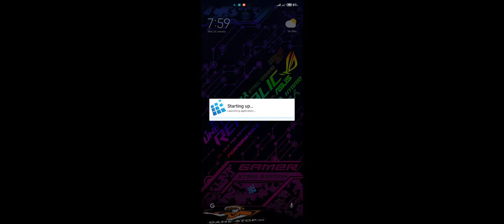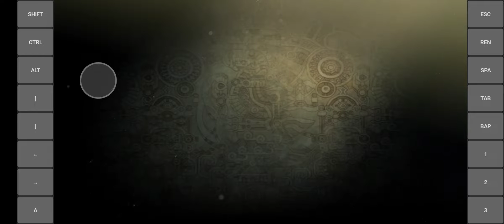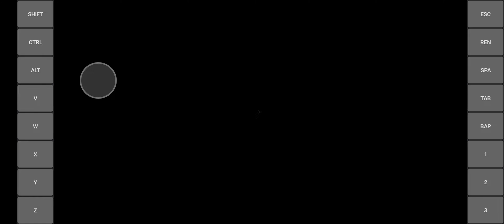Exagear Windows Emulator For Android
( Offline )

Pc Games ;

Emulator ;

Exagear Windows

Device ;

Poco F3

Specs ;

8gb Ram 256gb Rom